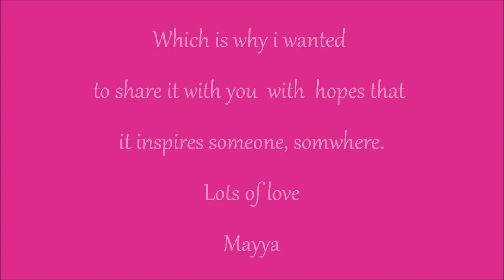My Hijab Story - How I became a Hijabi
This is my story on how i became a mutahajiba aka hijabi 15 years ago. I had shared this same video on HijaBeauty's channel and wanted to share it on my channel since its a very personal story.

Read my post on my Hijab Story (The how, the why and the when)